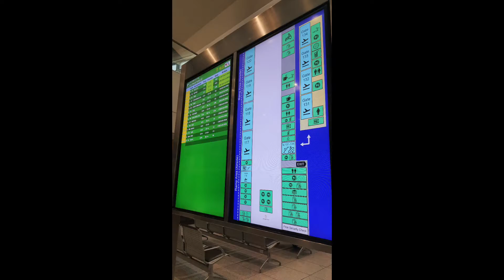Leyte 2022 - Day 1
Flight going to Leyte ✈️